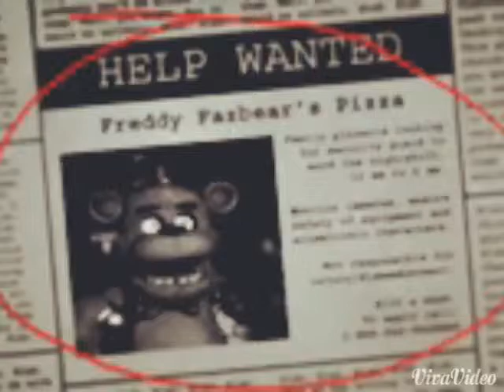4 subscibers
Thank you I need ideas so please sugest more ideas